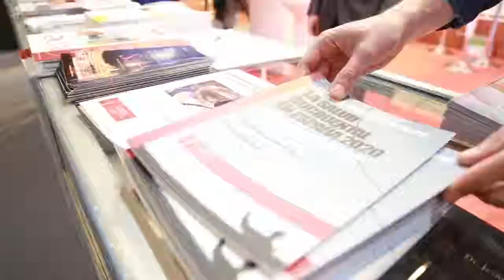Expodental 2014 y el Consejo General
La presencia del Consejo General de Dentistas de España es fundamental en Ferias Dentales como Expodental.